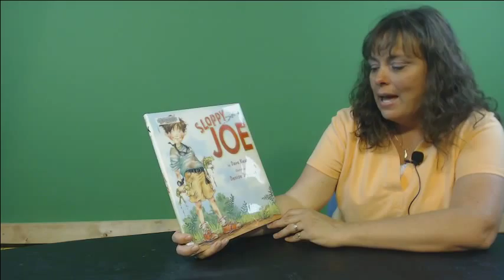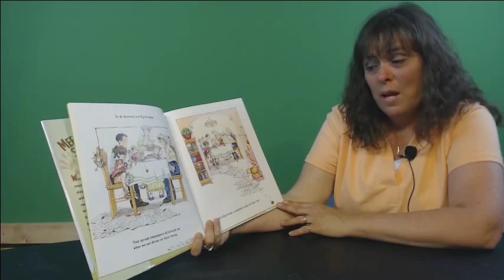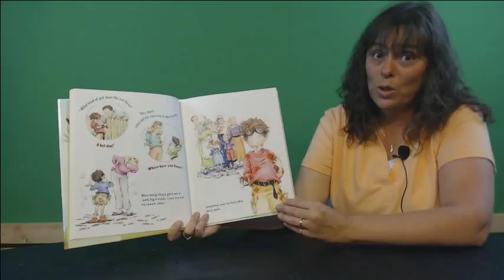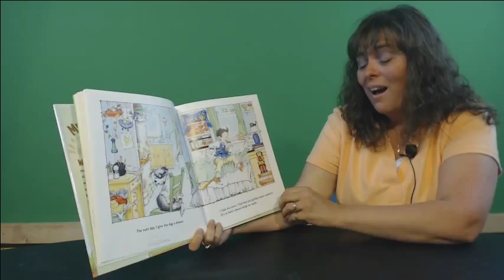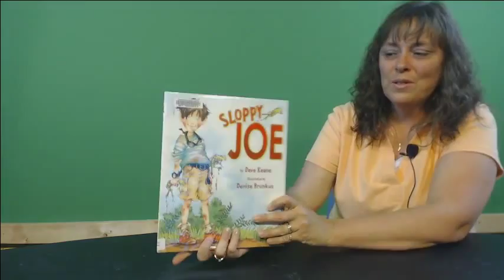Penny's Reading Nook 67: Sloppy Joe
This episode Penny reads Sloppy Joe. This story was written by Dave Keane  and illustrations by Denise Brunkus.